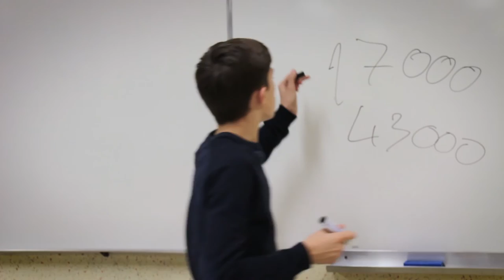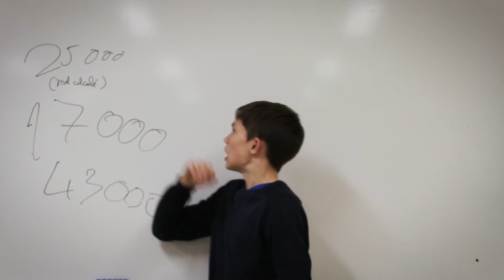L'asso Robotics au concours RoboGames ? Ulule !